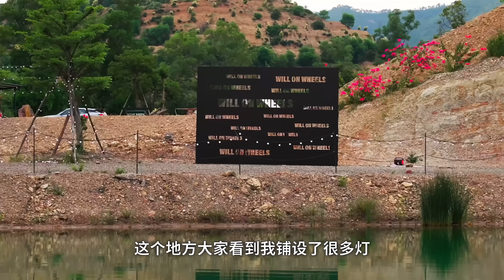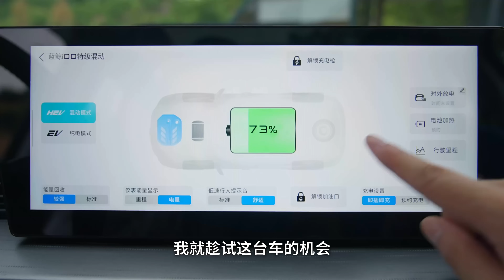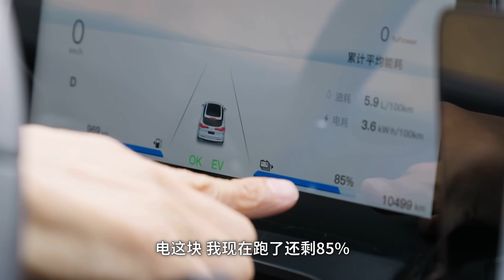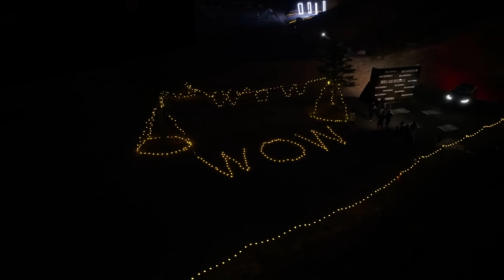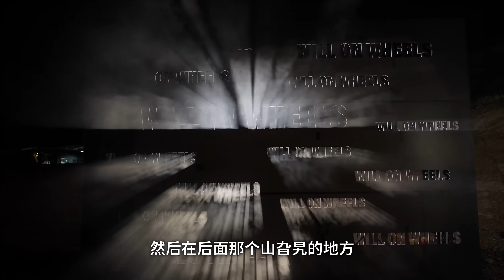我要做model！！！【袁启聪vlog】